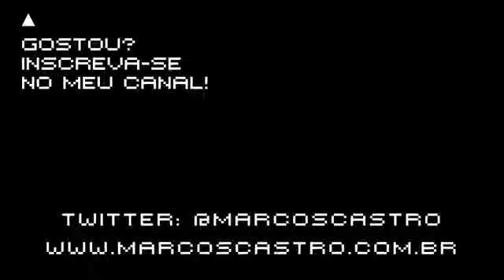VLOG 17 Vem com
me sigam no facebook: É
E se inscrevam la em cima no meu canal